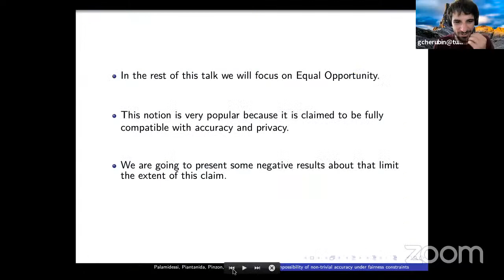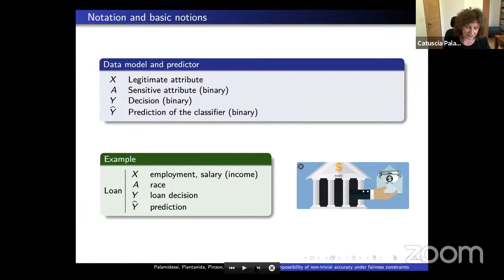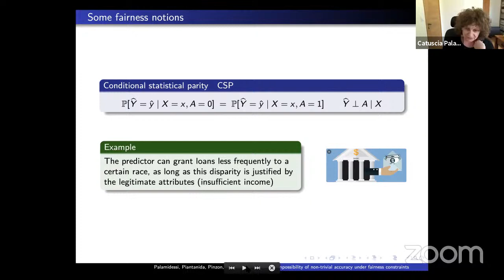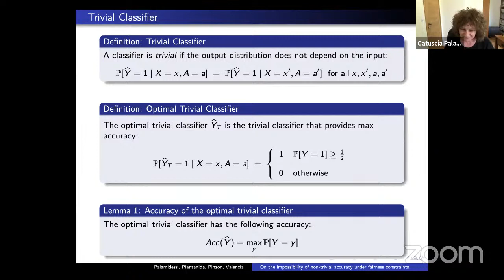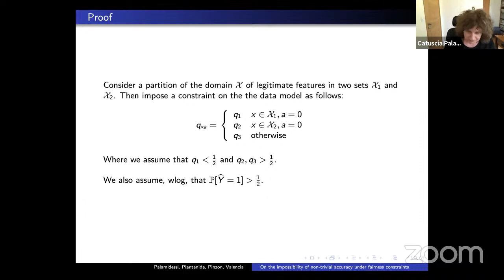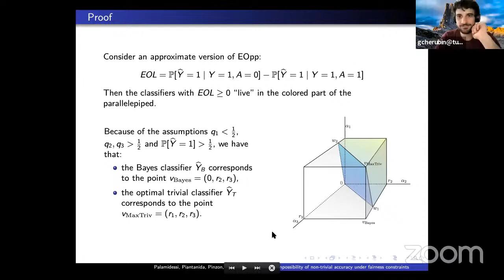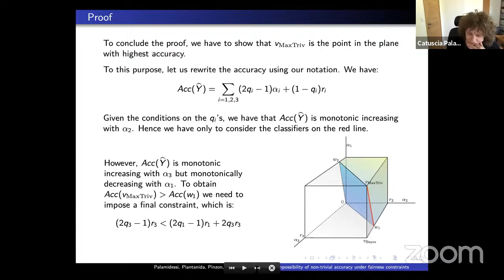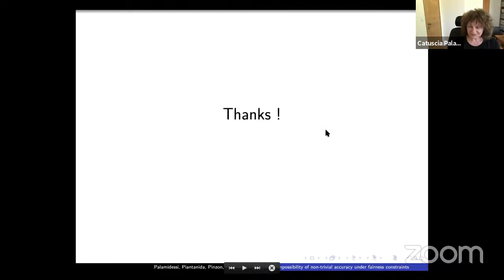Catuscia Palamidessi (INRIA) On the impossibility of non-trivial accuracy under fairness constraints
Virtual Seminar, Alan Turing Institute's Interest Group on Privacy and Machine Learning